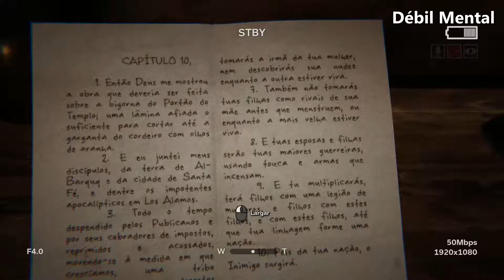Outlast 2 - A Capela #06 (Sem Comentários)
Continuando...